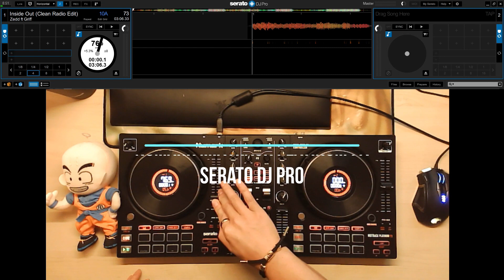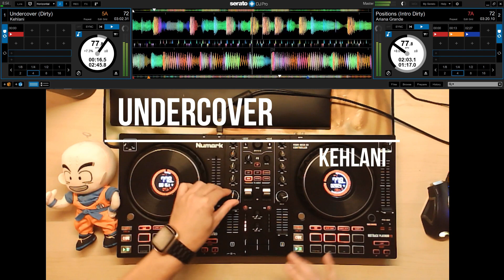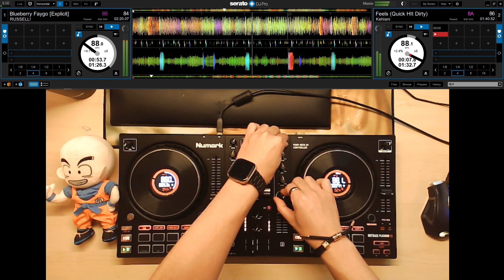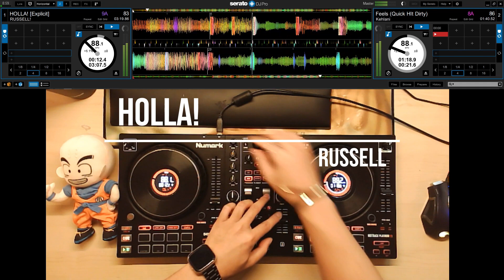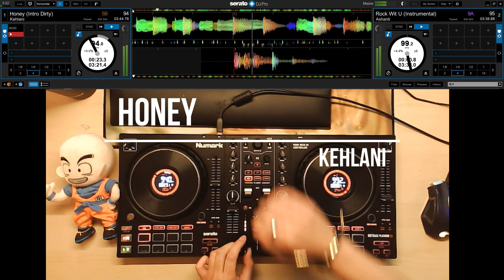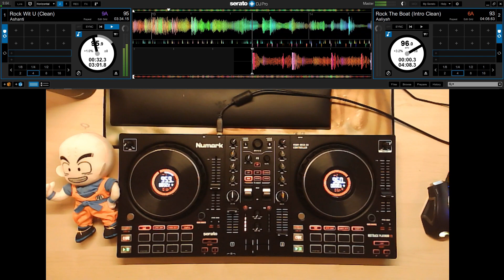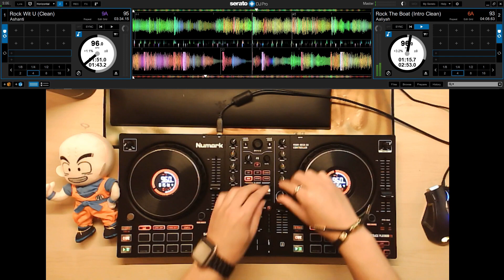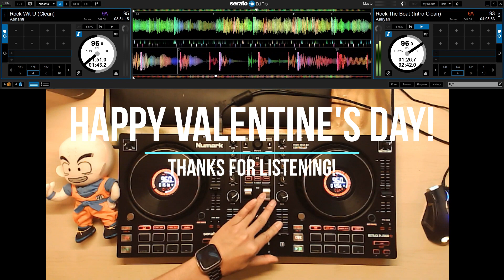Valentine's Day Quick Mix!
UPDATE: Took a while, but unfortunately Alliyah's track finally eventually hit a copywrite strike - sorry for the muted ending!

A one-day challenge to myself to finally put together a short 15 minute mix. By no means the most amazing, let alone being my first recorded set, but I'm mostly happy with the results! Mostly a collection of artists I've recently been listening to a lot of and some random lovey-dovey type songs sprinkled in as well. Hope you enjoy, hope for more mixes in the future.